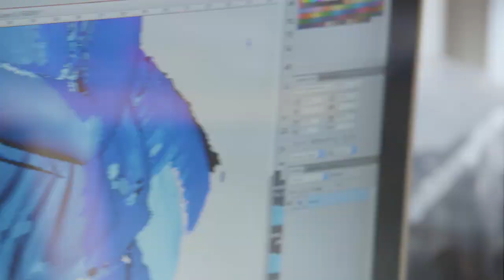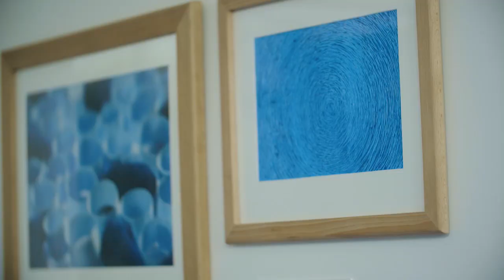Blue art project highlights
One year ago we started the blue art project, where a remarkable piece of medical engineering became the inspiration for outstanding art.